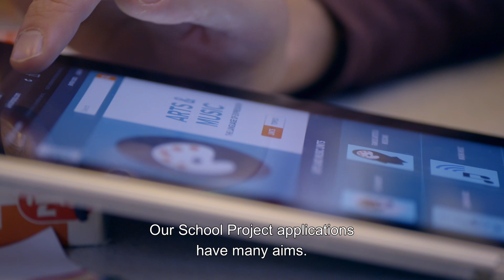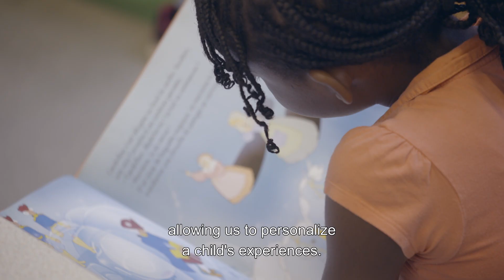Présentation du projet de l'école M à Station F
Vidéo de présentation par Stéphane Le Viet et Maxime Faguer